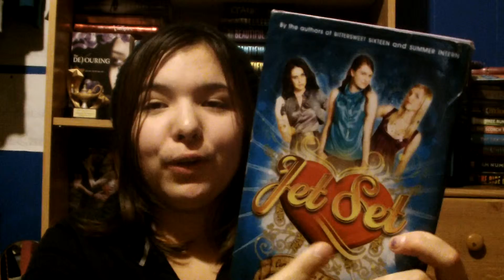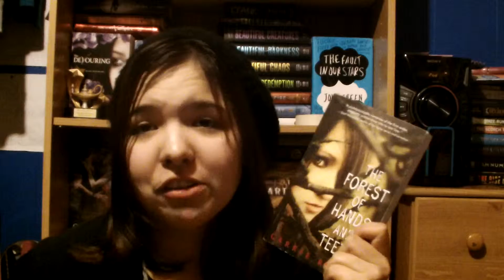First and Last tag!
I created this and it isn't bad, I think. Mostly I hope. And yeah I hope, hope, hope. You guys do this because it will mean so much to me, and you guys will just be fantastic. Fantastic Awesome Freaky Readers! Okay, questions!

F: First Chapter book you ever read?
I: Inspired, were you inspired to do something that was from a book?
R: Risk Taker! What book did you get or receive that you thought you were going to hate but ended up loving it?
S: Shelves, does it matter how your bookshelves look or not?
T: Tried, how many times did you try to read a book? Which one holds record?

A: Author, I have to have every single book! Or just the ones I'm interested in?
N: Now or Later? When do you read a book that you just got, ASAP, or when it's in fashion?
D: Daydream, do you daydream about the books you read or are reading? Do you combine them and come up with an awesome story?

L: Lame covers, which book do you have that has a lame cover?
A: Appearance, does it matter what the cover looks like, or it doesn't matter?
S: Series! Love them! Not a big fan, which are you?
T: Terrible ending! Which ending drove you crazy?

Readingwithjack
Elizzybooks
Lovepinkkk
Booknerdcanada
Bethjune327
Alwaysbookhungry
Kytastic
Chapterchicks